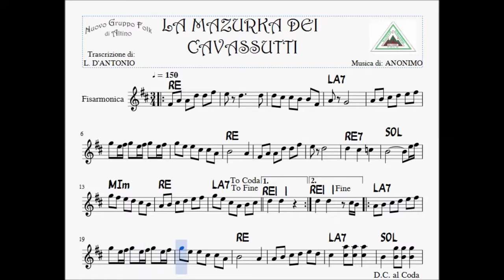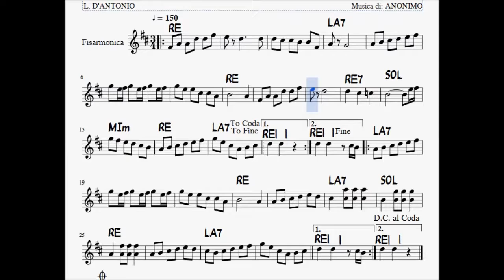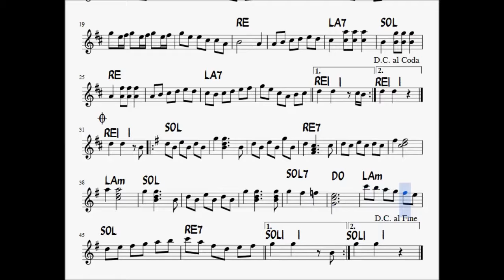La Mazurka dei Cavassutti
Cavassutti è una contrada del Comune di Casoli (CH), che in passato ha dato natali ad artisti e, in particolare, a musicisti.La conferma è nella continua scoperta di nuovi brani che non hanno partiture scritte e di cui non si conoscono le origini. Questa Mazurka, con autore e titolo ignoti, è stata recuperata grazie a Nicola Di Prinzio, che ne detiene un prezioso ricordo musicale.